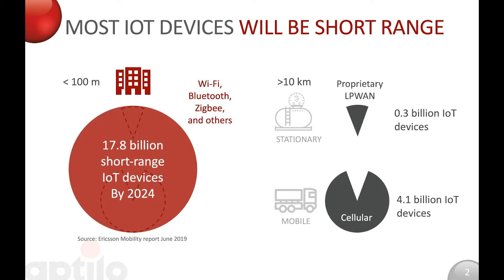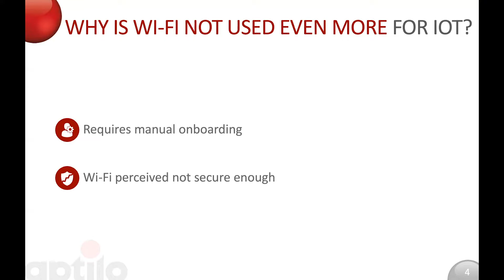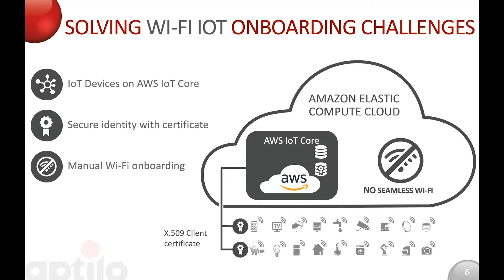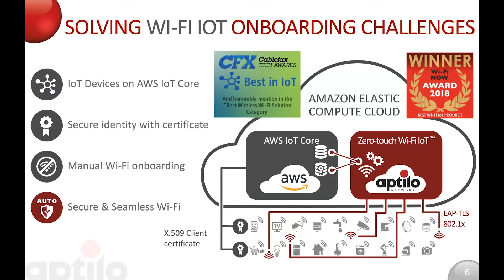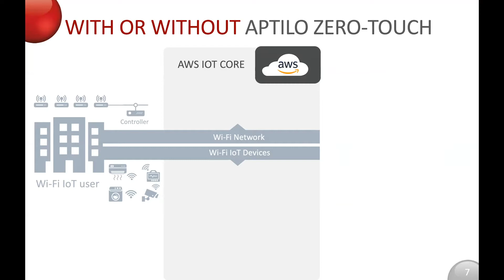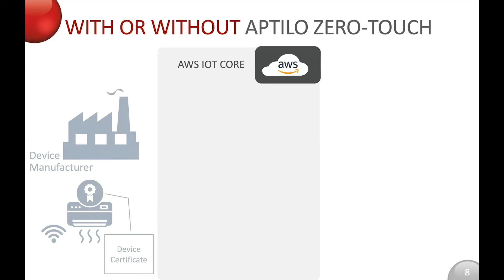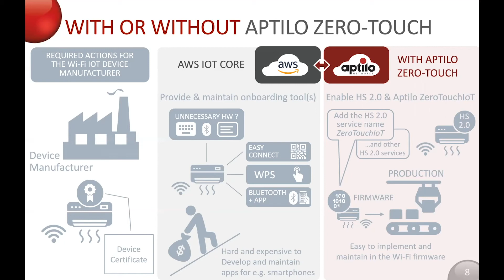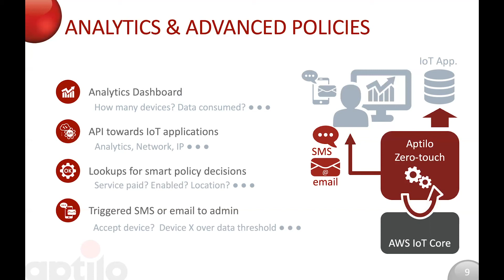Aptilo Zero-touch Wi Fi Connectivity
An overview of the Aptilo Zero-touch Wi-Fi Connectivity solution opening up a mass-market for Wi-Fi based IoT.